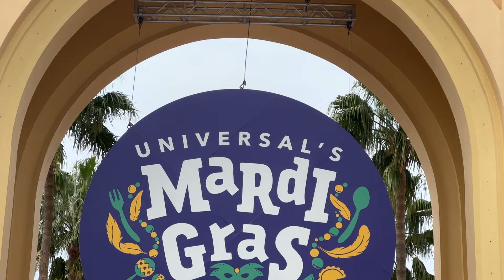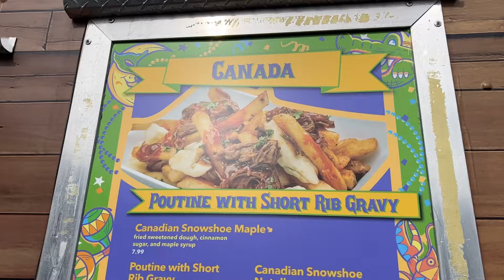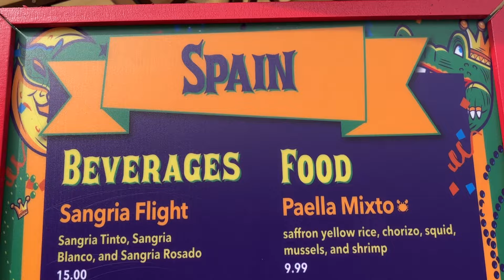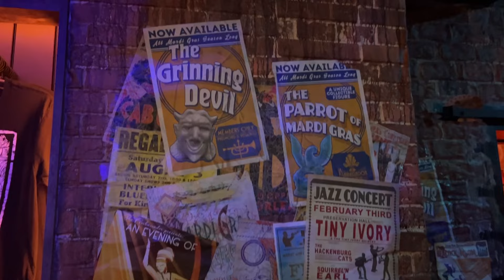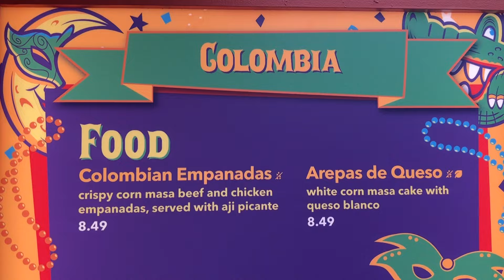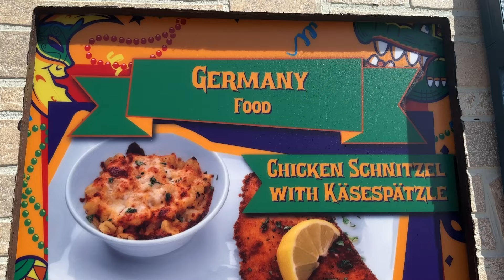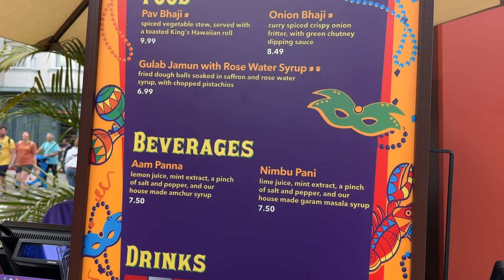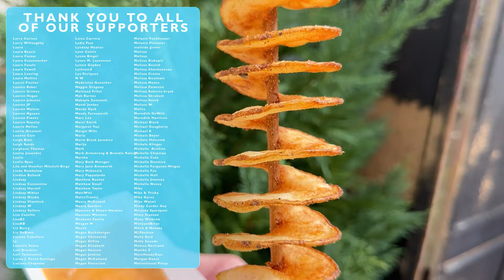The BEST Of Universal Orlando’s Mardi Gras 2023 | Snacks, Drinks, Parade & More At Universal Studios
Let the good times roll baby! We’re headed to New Orleans - well, kinda. We’re headed to Universal Orlando where they’ve kicked off their annual Mardi Gras celebration! The festivities include over 100 food & drink items from around the world, a thrilling parade, and more! We’re headed to check out the event — and catch some beads! Follow along!

Thank you to Universal Orlando for inviting us to their media event for Mardi Gras. Please enjoy the interviews we had the opportunity to capture with Chef Robert & Laura from creative. Please note, attending a media event does not impact our opinion.